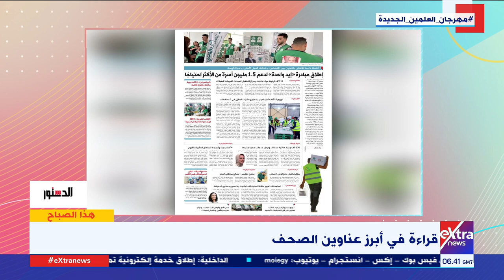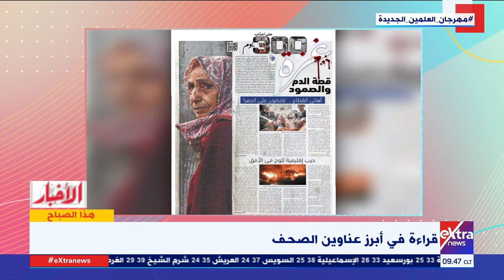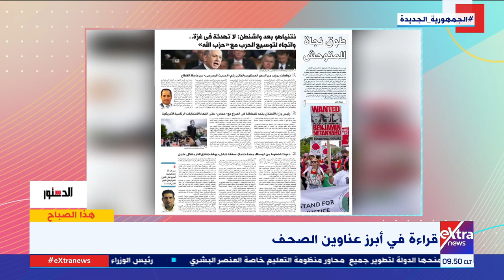هذا الصباح| قراءة في أبرز عناوين الصحف مع الكاتب الصحفي جمال رائف